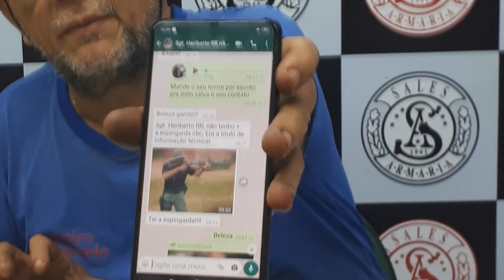Semelhanças entre peças dos revólveres 38, 357, 444, e 454